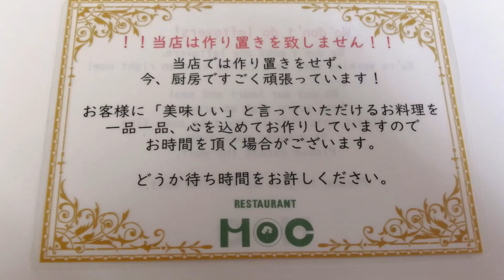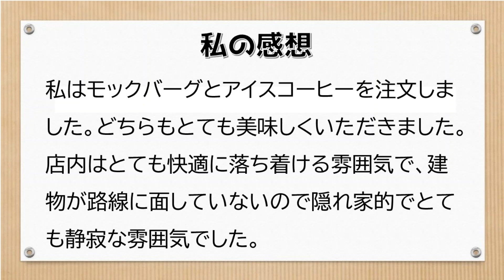飲食店訪問～船引町「レストランMoC」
初めての訪問でした・・・船引町では老舗のレストランのようです。美味しくいただきました。
(Vol600)